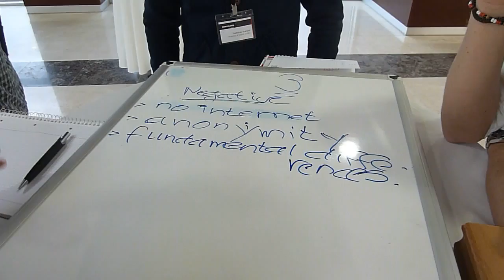NPSIG workshop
group work
"Tailor-made and weather-proof -- Building and maintaining New Professionals groups as an important part of early career development"
23 January 2013
Ankara, Turkey